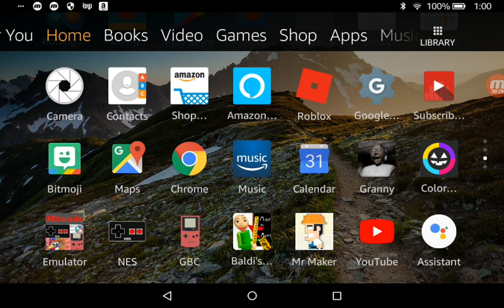🍂daylight savings 2018 ends (look at the top right) 🍂